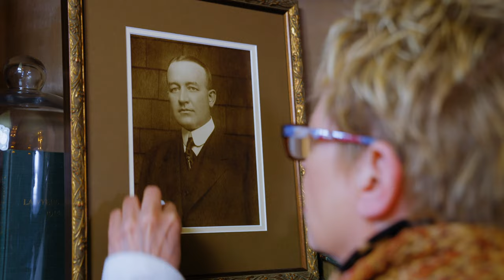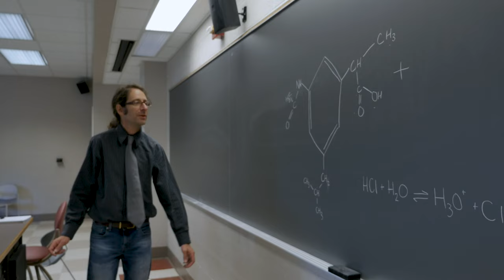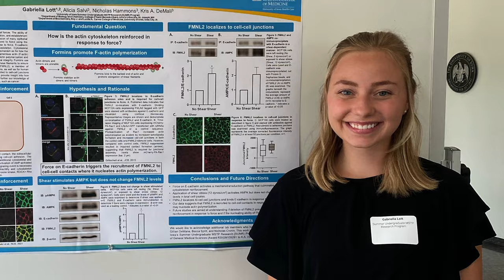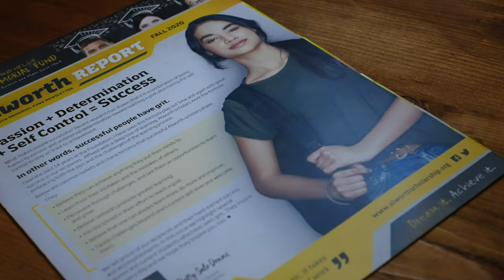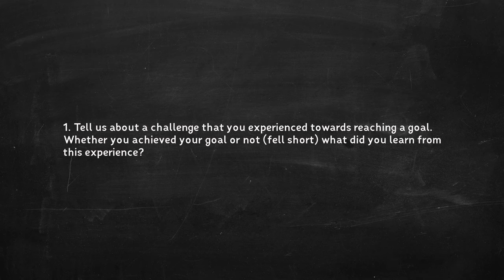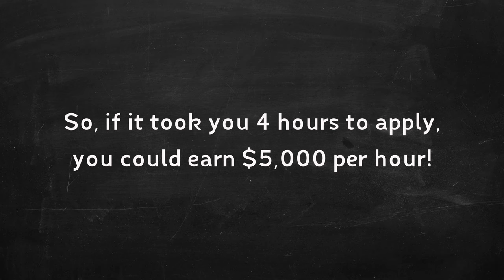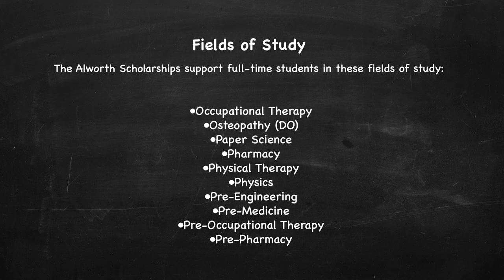STEM Talks: Gabi L., Duluth East High, recommends you "go for it!" and don't be afraid to fail.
The summer between her freshmen and sophomore year, Gabi was encouraged by her professor to do research on cancer and has continued on the research path as a biochemistry major at St. Ben’s. Gabi shares how developing relationships with her professors led to amazing opportunities in college that she never could have imagined doing as a high school student.

Biology, Chemistry, Research